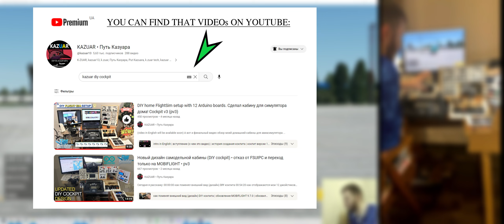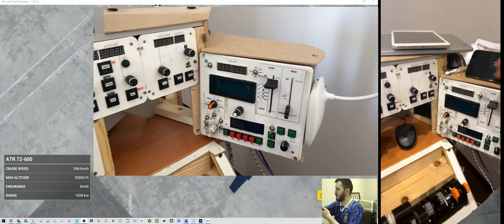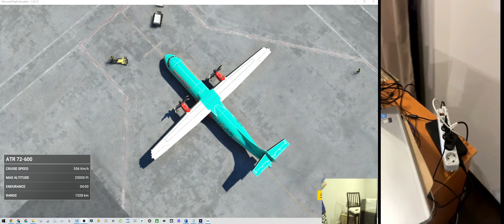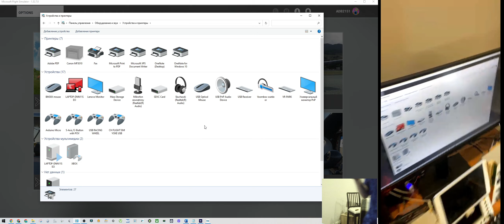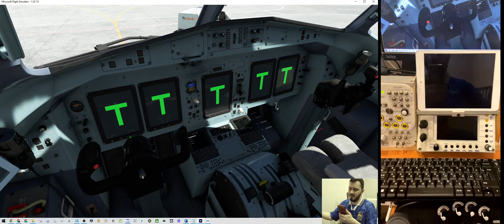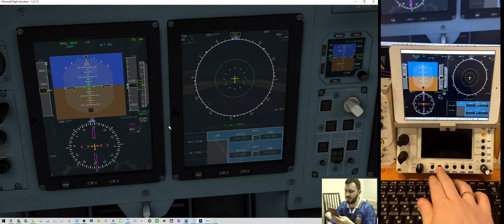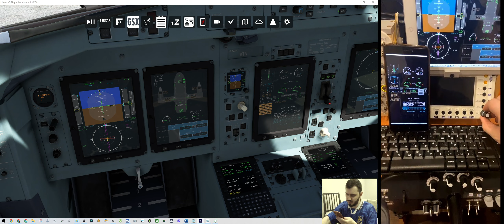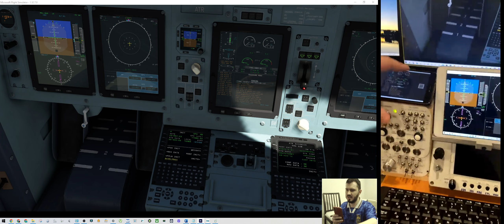DIY home flightsim COCKPIT review 12 joysticks! • Финальная версия кабины для авиасимулятора • pv3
(ENG video will be uploaded later).  2 предыдущих видео о которых я говорю в начале видео:

3 года - 3 версии кабины - 30 видео - именно столько времени (и не только) я потратил на создание кабины которую вы видите в этом видео. Кроме этого куча времени ушла на создание видео об этой кабине. Поэтому к концу подошла долгая история которая началась в 2020 году во время начала коронавируса. Сейчас у нас война, перспектив в гражданской авиации (где я все еще работаю сейчас) пока что крайне мало. От этого мне в двойне грустно. Но проэкт сделан именно так как я и хотел, других идей и возможностей его менять уже нет. Буду рад делиться своим опытом с теми кто собирается стать на этот путь, пишите свои отзывы и вопросы в комментариях. Ну а я буду искать время летать в симуляторе и проводить стримы для вас и для себя!

Весь плейлист из 30 видео о DIY кокпите смотри тут: Playlist (my 30 videos) about my DIY cockpit

_____ полные полеты с помощью кокпита _____

_____ обзоры моих предыдущих версий кокпита _____

_____ обзоры и инструкции 12 джойстиков отдельно _____

_____ Другие мои полезные видео _____

00:00 intro
01:12 описание обновлений кабины (версии 3) / recent updates
06:02 как подключаю arduino джойстики к симулятору (mobiflight) / connect joysticks
07:54 настройка экранов (spacedesk) / remote displays setup
11:19 вишенка на торте / bonus
12:46 пример работы джойстиков / examples of usage
15:22 outro